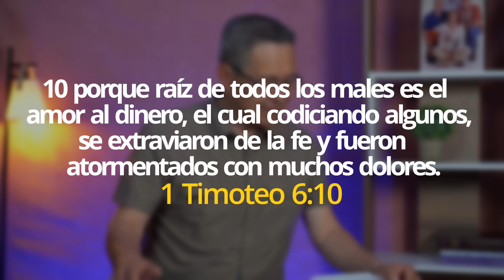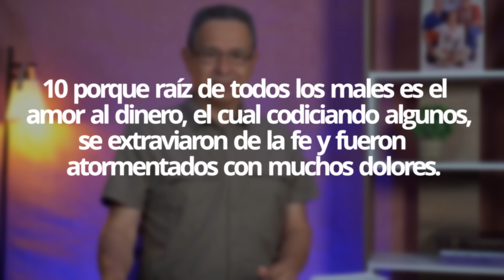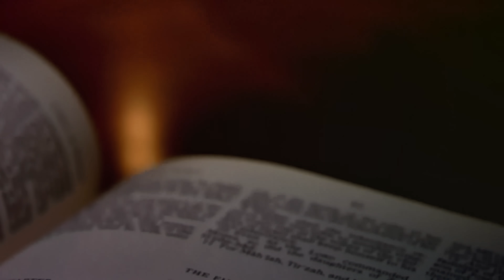DANIEL HERRERA | LECCIÓN ESCUELA SABÁTICA | FEBRERO 3-2023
Viernes 3 de febrero | Lección 5
PARA ESTUDIAR Y MEDITAR:

El proceso de tres pasos para acabar con las deudas en realidad se encuentra en una página de los escritos de Elena de White. Se ha añadido énfasis para resaltar los puntos. “Decídase a no incurrir nunca más en otra deuda. Niéguese mil cosas antes que endeudarse. Durante toda su vida usted se ha estado metiendo en deudas. Evítelo como evitaría la viruela. “Haga un pacto solemne con Dios prometiendo que mediante su bendición pagará sus deudas y luego a nadie deberá nada, aunque viva solamente de gachas y pan. [...] No vacile, no se desanime ni se vuelva atrás. Niéguese a complacer su gusto, niéguese a satisfacer la complacencia del apetito, ahorre sus centavos y pague sus deudas. Elimínelas tan pronto como sea posible. Cuando nuevamente sea un hombre libre, no debiendo nada a nadie, habrá alcanzado una gran victoria” (CMC 252; énfasis añadido). Si necesitas ayuda adicional para librarte de deudas, prueba con estos puntos: Establece un presupuesto. Haz un presupuesto sencillo: lleva un registro de todos tus ingresos y gastos/compras en un período de tres meses. Muchos se sorprenden al saber cuánto dinero gastan en artículos innecesarios. Destruye las tarjetas de crédito. Las tarjetas de crédito son una de las principales causas de endeudamiento familiar. Son muy fáciles de usar y muy difíciles
de saldar. Si descubres que no estás pagando el total de las tarjetas cada mes, o que las estás utilizando para comprar artículos que de otro modo no habrías comprado, debes destruir las tarjetas de crédito antes de que ellas te destruyan a ti, a tu matrimonio o a ambos. Toma medidas económicas. A veces no somos conscientes de cuánto podríamos ahorrar en nuestros gastos mensuales con solo tener cuidado con algunas de las pequeñas cosas que compramos. Se suman rápidamente.

PREGUNTAS PARA DIALOGAR:
1. La cantidad de deuda que han asumido muchas naciones, así como personas, es asombrosa. ¿Cuál ha sido tu experiencia con la deuda y los problemas que generó la deuda para ti o para los demás?
2. ¿Qué podría hacer tu iglesia local para ayudar a los miembros a aprender a manejar las deudas o los problemas financieros en general?
3. ¿Cuáles son algunas de las promesas bíblicas que puedes reclamar que te ayudarán a protegerte de la tentación del mundo y de los peligros financieros que la avaricia puede plantearnos.

✅ *kwait:*